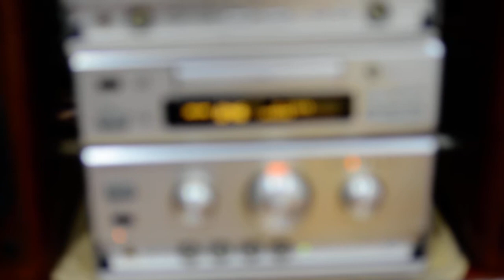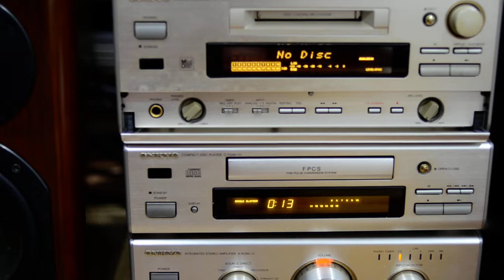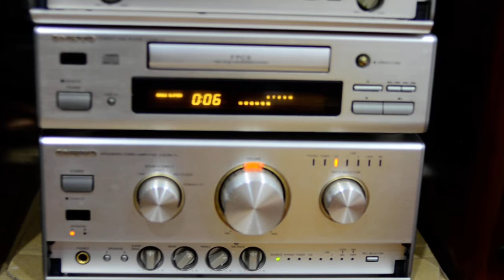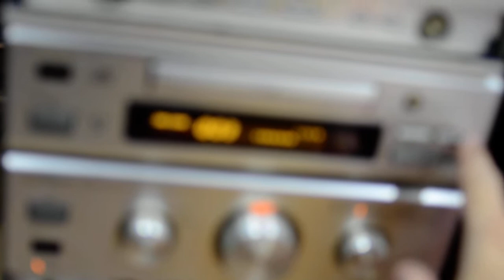Test ONKYO 275LTD đỉnh cao dàn size trung. Dàn âm thanh Nhật nội địa_ Mr Thực_035.2631045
LH: Dàn âm thanh Nhật nội địa_ Mr Thực_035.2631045